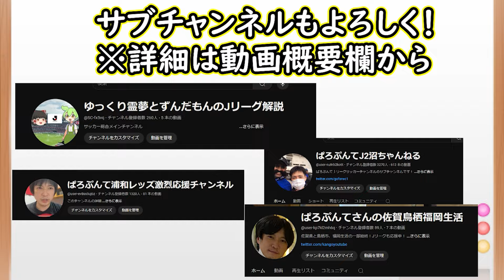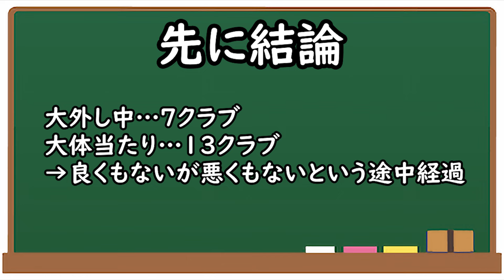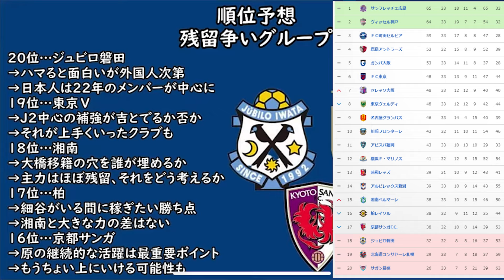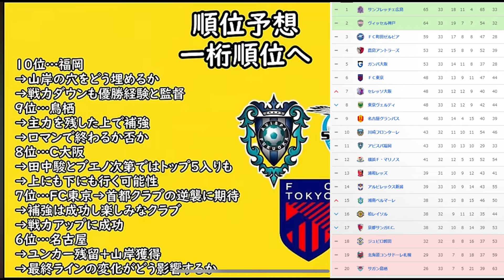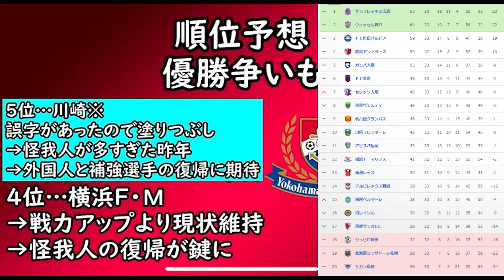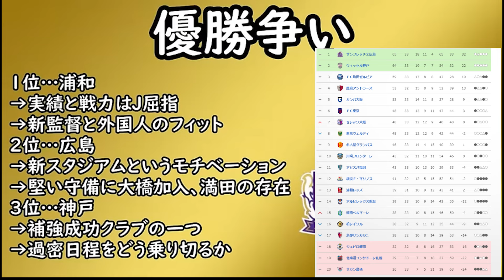【J１順位予想】残り僅かとなったJ１！開幕前の順位予想はどれだけ当たっているか【Jリーグ】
ｎｏ